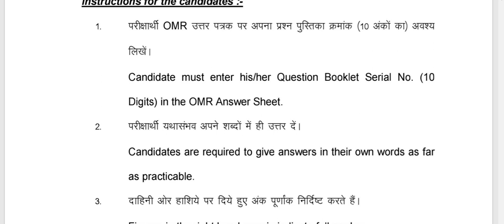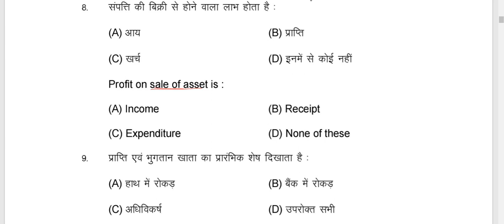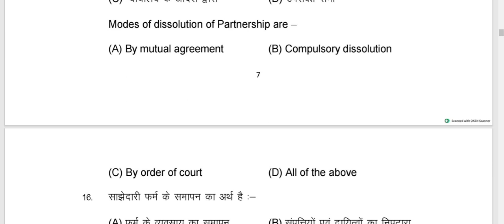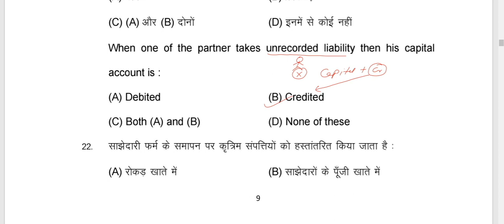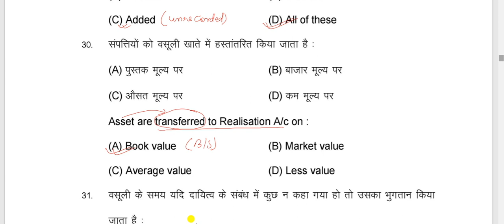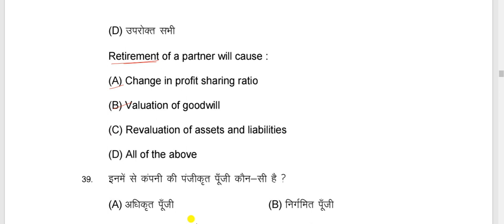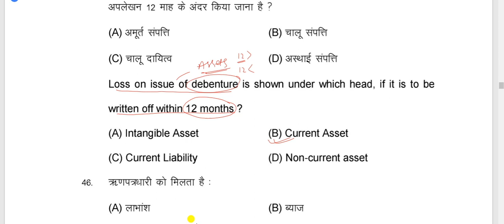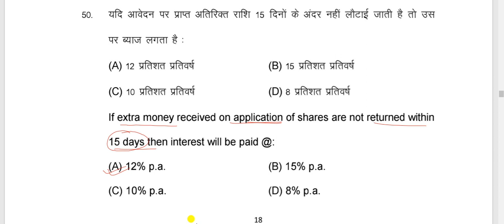BSEB Official Model Set 2023#Accountancy MCQ#Commerce#Class 12th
BSEB Official Model Set 2023#Accountancy MCQ#Commerce# Question 1 to 50.Class 12th